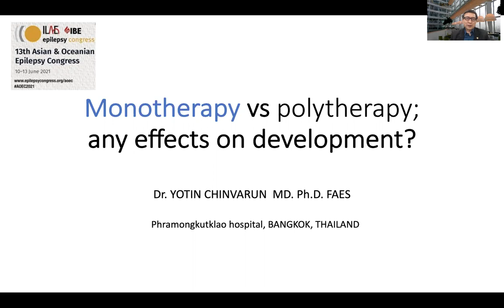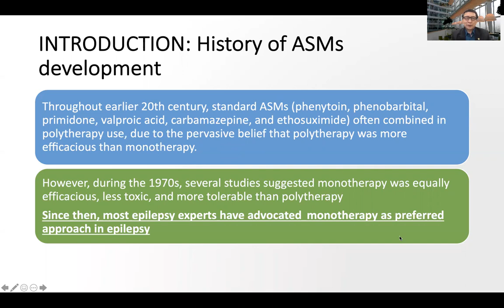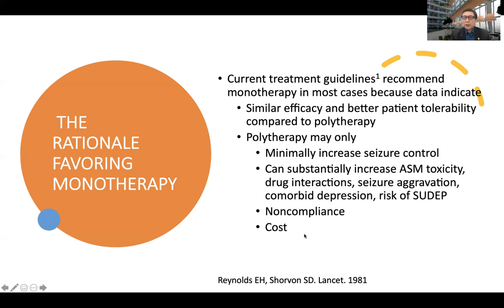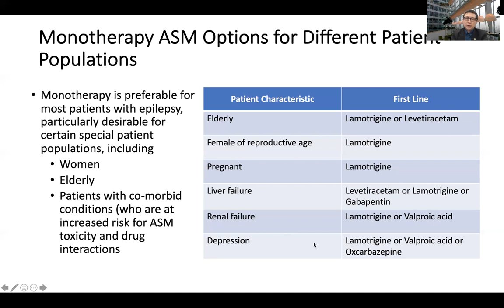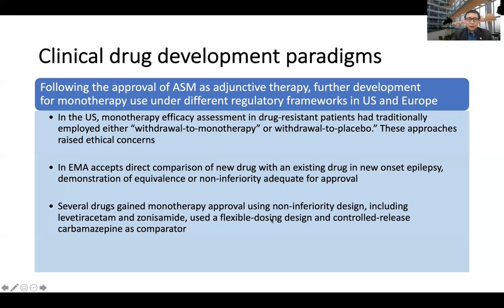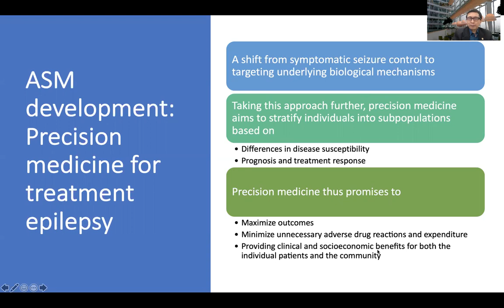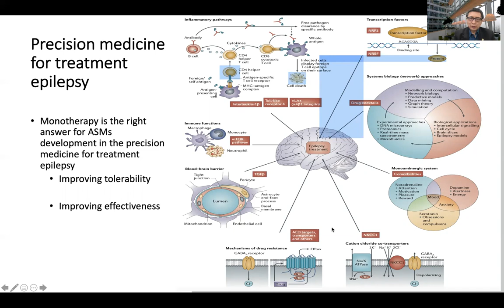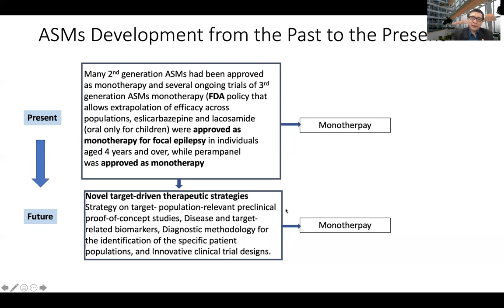Monotherapy vs polytherapy any effects on development